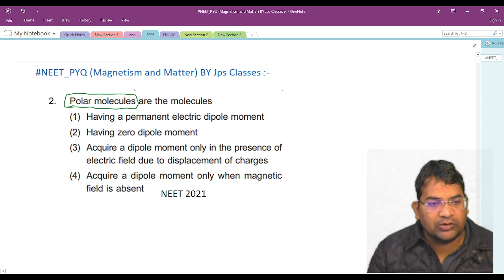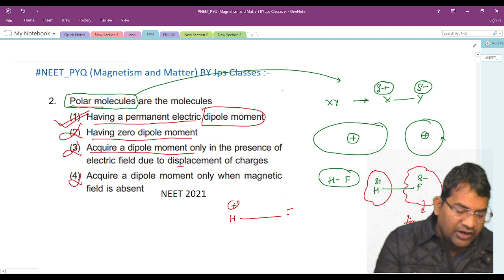Polar molecules are the molecules (1) Having a permanent electric dipole moment